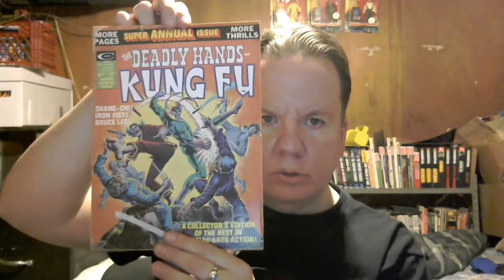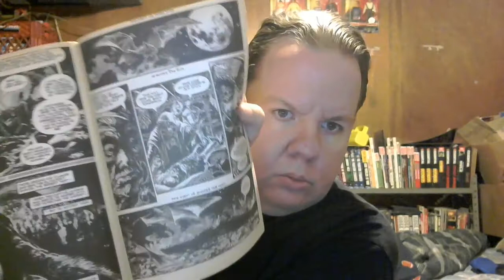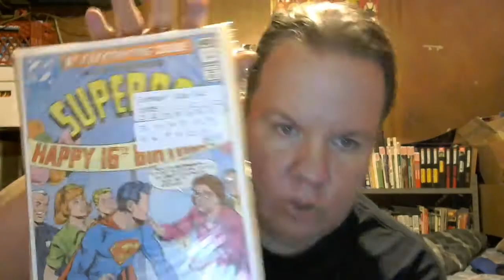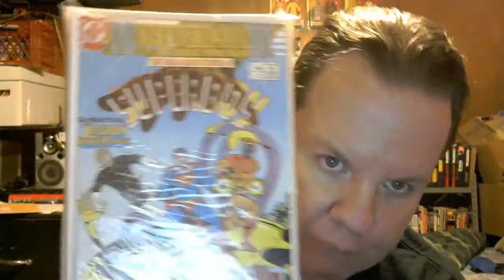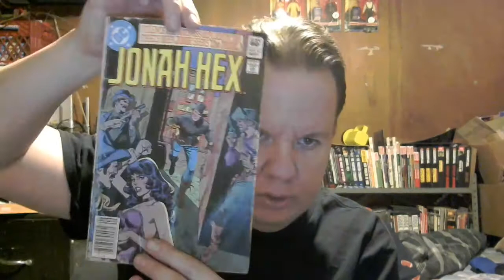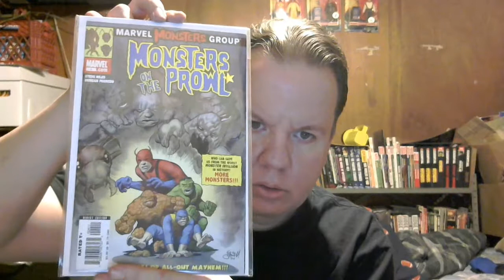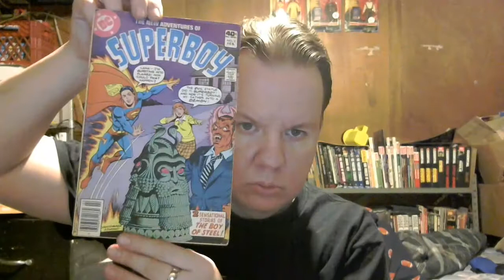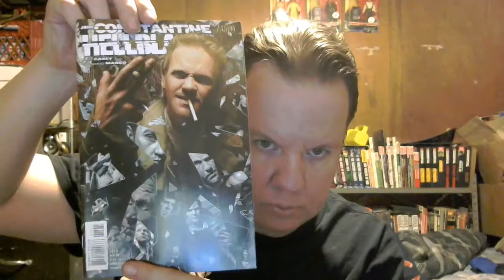Fancon 49 Lawrence Kansas April 7 2018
As if I did not have enough comics already.Well,than again,one can never have enough comics.